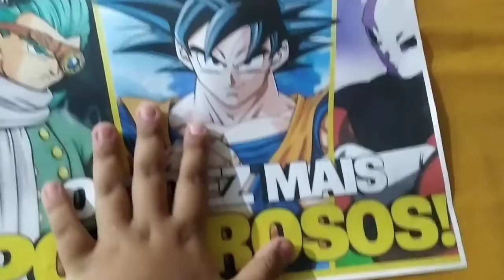O aniversário do Victor